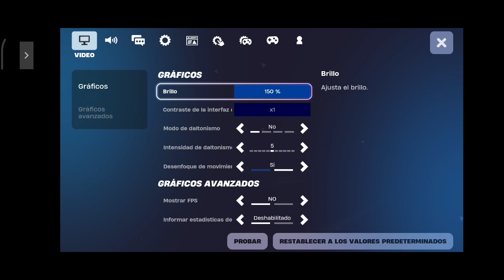fortnite geforce now juego en la nube gameplay Android 2024